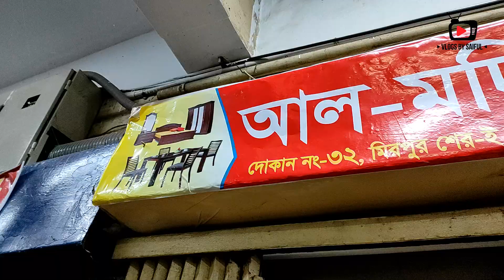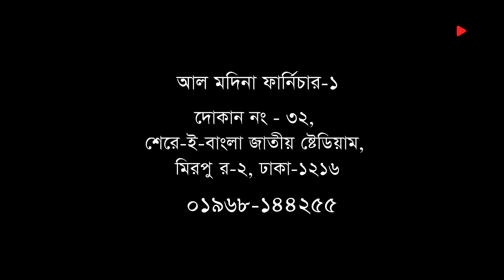মাত্র ৭৫০০ টাকা থেকে সেরা মানের খাট কিনুন | Cheap Price Bed in Dhaka Bangladesh | ফার্নিচার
🔴 Shop Address:
                              আল মদিনা ফার্নিচার-১
                              দোকান নং-৩২,
                              শেরে-ই-বাংলা জাতীয় ষ্টেডিয়াম
                              মিরপুর-২, ঢাকা-১২১৬।

                             ০১৯৬৮-১৪৪২৫৫ (খায়রুল)

*** ANTI-PIRACY WARNING ***😍

                                   😍GOOD BYE 😍